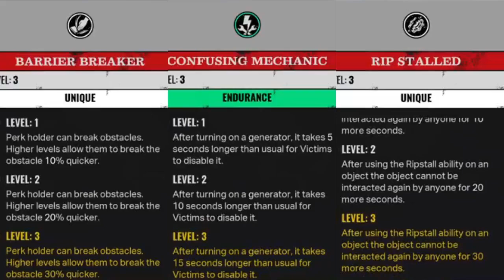IS VIRGINIA THE HARDEST TO DEAL WITH?! The Texas Chain Saw Massacre